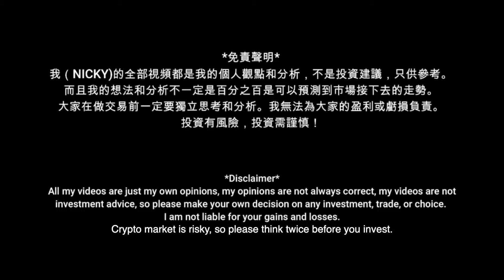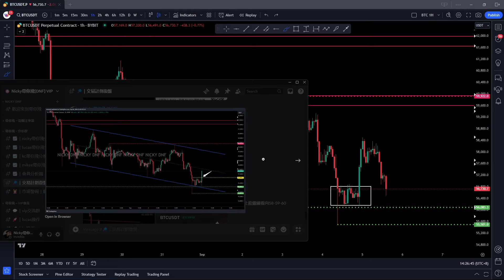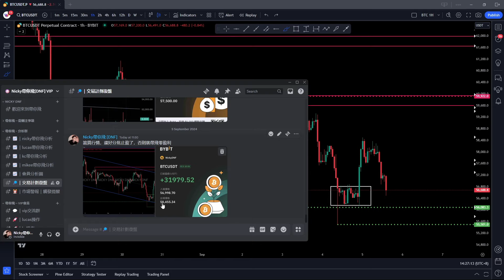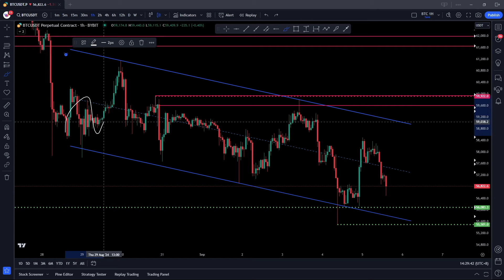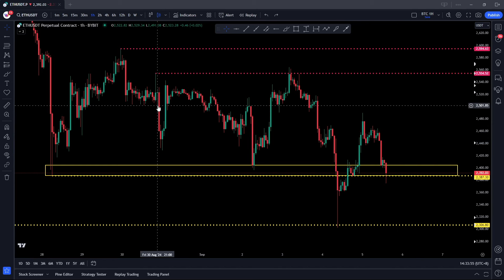比特幣和以太幣昨天說小心反彈！反彈再跌！會再反彈嗎？[CC字幕]【分析帶你飛】| Nicky帶你飛【DNF】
Bybit 19421： 【新戶KYC充值$100送$30】

請注意 ⚠️ ⚠️官方VIP付費区块链地址（請小心騙子）
TRC20：TRJoDJDCpfvDmEHPFKztP9AUHjKsxaZ1y8

大家一定要小心冒充的騙子！我們不會私信你！
我們只有3個Discord群組，其他都是假的【小心騙子】
Discord免費群，Discord會員群，Discord VIP資深群

投資有風險理財需謹慎！！！